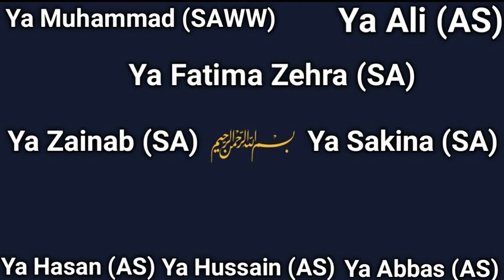Rasool Allah (SAWW) Kay 4 Dost| Maula e Qainat Imam Ali (AS)|Allah Ka Farman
Rasool Allah (SAWW) Kay 4 Dost
Maula e Qainat Imam Ali (AS)
Allah Ka Farman
Background Manqabat of the Legend Mir Hasan Mir